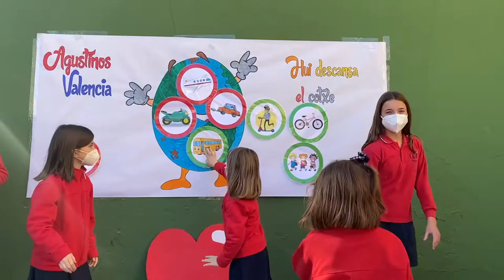AGUSTINOS VALENCIA "HUI DESCANSA EL COTXE"